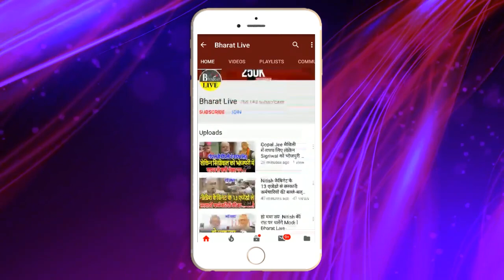Exclusive:राहुल गांधी कोर्ट से राहत मिलते पहुंचे लालू के पास, तेजस्वी की मौजूदगी में सब सेट नीतीश..